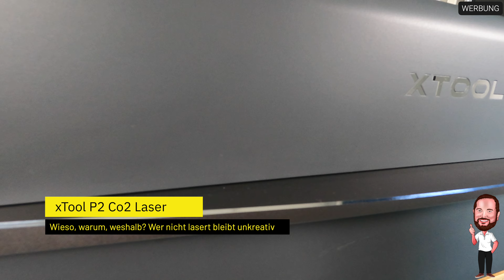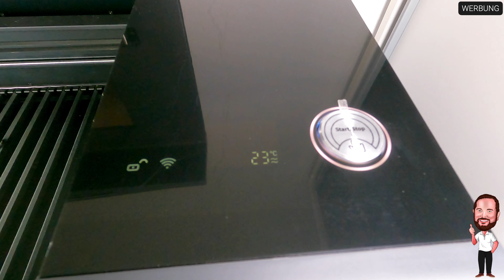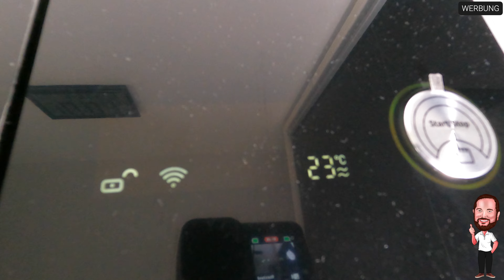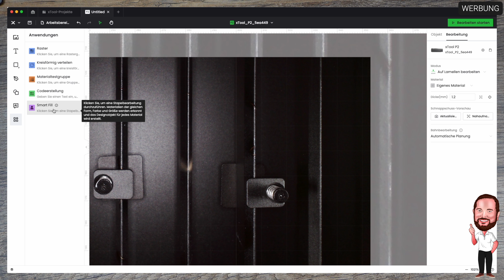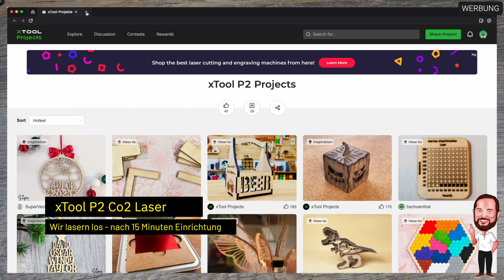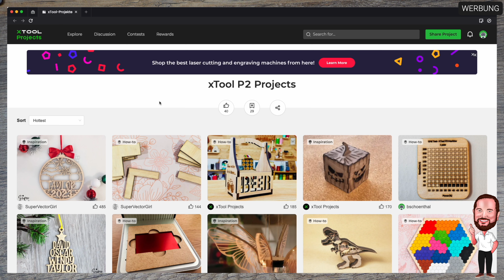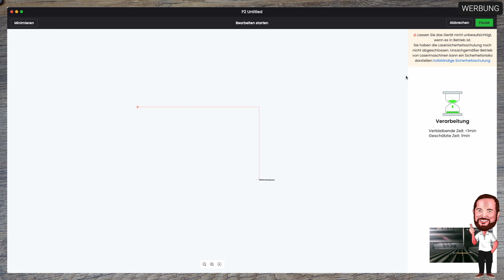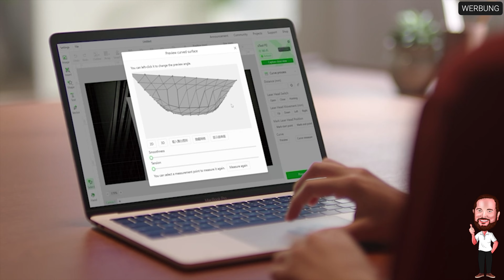xTool P2 Laser | #1 - Einsteiger trifft auf Co2 Laser und Zahnstocher | Kann das gut gehen ;-)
xTool P2 Co2 Laser Cutter und Graviermaschine (Hersteller - ist meist günstiger als Amazon) ➡️

Nachdem ich in der Vergangenheit ja schon das Drucken mit dem 3d Drucker für mich entdeckt habe, spiele ich schon seit geraumer Zeit auch mit dem Gedanken mich im Bereich Co2 - Laser / Lasern auszuprobieren. Die Möglichkeiten, die mit den Geräten der heutigen Zeit geboten werden sind einfach so groß, dass ich auch da gerne meiner Kreativität freien Lauf lassen möchte. Jetzt habe ich lange überlegt, was ich mache. Ein erster Versuch mit einem „Umschnall - Laser“ für meinen 3d Drucker ist leider kläglich gescheitert. Ob es am Ende an mir oder dem kleinen Minilaser lag, weiß ich ehrlich gesagt nicht. Es musste also was größere und vor allem eigenständiges her. Es musste ein Gerät her, welches sich auch für Einsteiger leicht bedienen lässt, denn ich brauche, um dran zu bleiben, schnelle erste Erfolge…ist so ein bisschen mein innerer Monk.
Meine Recherche hat ergeben, dass die Vielfalt an Lasergeräten in den vergangenen Jahren immens gestiegen ist und es in fast alles Preiskategorien tolle Geräte für viele Anwendungszwecke gibt.

Wenn man diese Aspekte zusammennimmt, schränkt das die Auswahl schon etwas ein - vor allem auf Co2 Laser. Youtube hat mir bei der Auswahl geholfen und meinen Blick auf einen Hersteller gelenkt, nämlich xTool…

Der Blick ins Portfolio von xTool hält dann für alle Preisklassen etwas bereit und meine Entscheidung ist am Ende auf den Co2 Laser P2 gefallen.
Gründe siehe oben, plus der Umstand, dass Acryl in allen Farben zu Lasern ist, was kein Ausschlusskriterium, aber ein Nice to have war.
Ob man das Ding jetzt Lasercutter oder Laserschneider nennt, ob man damit Lasergravur machen möchte oder eben Laserschneiden, alles kein Problem mit dem P2 - und vor allem alles kein Problem mit dem xTool P2 ohne sich groß mit tausenden Details zu beschäftigen. Der Umstand, dass das auch seinen Preis hat, gerade als Einsteiger, ist natürlich genauso Fakt, wie alle weiteren Aspekte.

Ein paar technische Details:

Wir sprechen beim P2 über einen 55 Watt Desktop - Co2 - Laser, der zum Schneiden und Gravieren von diversen Materialien verwendet werden kann. Er verfügt über 2 16 Megapixel - Kameras, was den Betrieb enorm erleichtert und ihr könnt damit auf wahnwitzige 0,3 mm genau Lasern (das gucken wir uns im Video dann auch an).
Das Lasern ist auch gekrümmten Oberflächen möglich und mit Zubehör könnt ihr meterlange Werkstücke verarbeiten und auch Gläser und Co via Rotationsgravur verarbeiten. Ihr könnt maximal mit 600 mm/s Sekunde gravieren und bis zu 35 mm/s und bis 18 mm Walnussholz schneiden. All das passiert auf einer Arbeitsfläche von 66 x 36 cm.

So, jetzt aber genug von dem längsten Beschreibungstext meiner Youtube - Karriere, wir widmen uns nun der Serie zum xTool P2, dem bislang größten, schwersten und teuersten Tech - Gadget, welches ich gekauft und auf diesem Kanal präsentiert habe.

Dieses Video wurde in Deutsch / German erstellt.

▬▬▬ Inhalt ▬▬▬
00:00 Intro
00:38 Wieso, warum, weshalb? Wer nicht lasert bleibt unkreativ
01:41 Optik, Haptik und Verarbeitung
03:38 Einsteigerfreundlich - Der Einstieg ist so leicht und braucht nur 15 Minuten
06:46 Schneiden von vielfältigen Materialien
07:55 Wir lasern los - Ein erster Versuch etwas zu Lasern
12:41 Aber der P2 kann noch viel mehr…
13:26 Mein erster Eindruck und der Einstieg in die xTool P2 Serie

▬▬▬ Transparenz ▬▬▬
Dieses Video wurde NICHT durch den Hersteller unterstützt. Die Geräte wurden durch mich erworben.

Hier auch noch die entsprechenden Links zu den Produkten:

Aktuell gibt es auch noch eine TradeIn Aktion, die euch für den P2 500 € Rabatt bringt. Ihr müsst dabei euer Altgerät NICHT einsenden ;-)
xTool P2 Co2 Laser Cutter und Graviermaschine (Amazon) ➡️